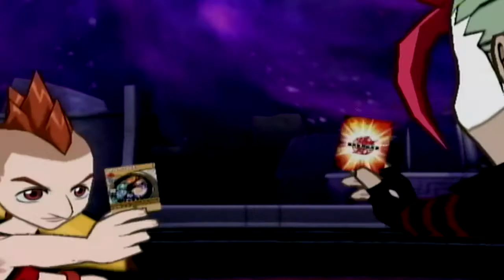Bakugan: Battle Brawlers (Wii) Episode 25: Gamestop Wasteland - Nightmare Dragon Gaming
What happened to Gamestop man.